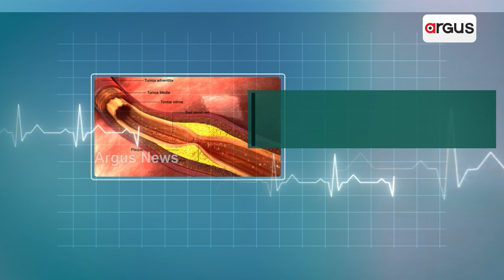Argus Prescription || How To Cholesterol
This Sunday At 3:30 PM